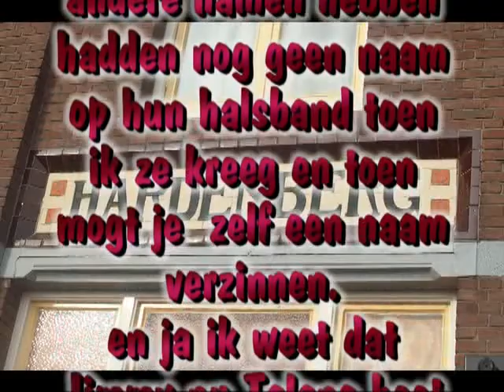6 jaar ponyparkcity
al mijn keren in ppc
foto's van 2004 & 2005 zijn ingescant daarom zijn het er ook zo weinig (en we hadden toen ook nog geen filmcamera)
(ik ben ook in 2008 nog een keer geweest met mexy maar daar heb ik niet echt foto's van)
De pony's die hier andere namen hebben hadden nog geen naam op hun halsband toen ik ze kreeg en toen mocht je  zelf een naam verzinnen.
en ja ik weet dat Jimmy nu Talana heet maar dat vind ik helemaal geen goede naam voor een ruin dus heet hij voor mij nogsteeds Jimmy.

muziek:
1. beat of your heart                 -              Hayley Westenra
2. keep holding on                   -              Avril Lavigne
3. When you say nothing at all     -        Ronan Keating
4. Empire state of mind          -              Alicia Keys
5. Hello seattle                         -              Owl City
6. Pirates of the caribiean
Werktijd:zo'n 1 1/2maand, lang (ik heb er heel veel tussen gedaan, weet het niet echt meer)